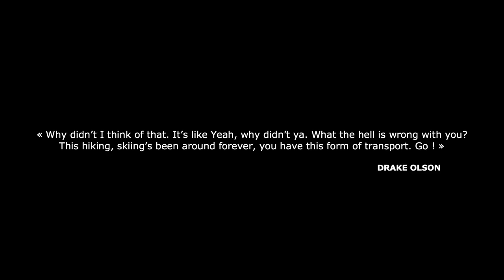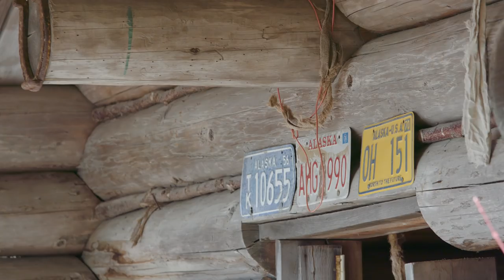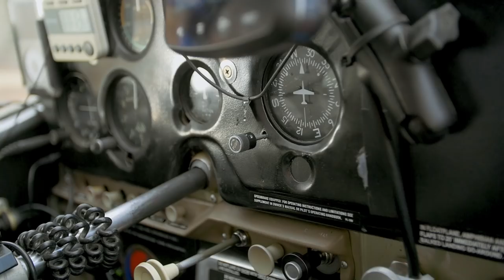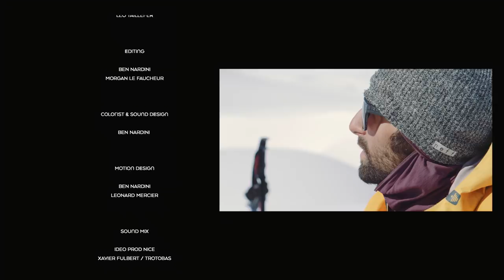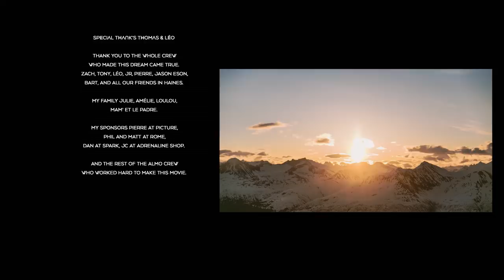STORM TROOPERS : A NO FLY ZONE EXPEDITION in ALASKA : Full movie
A NO FLY ZONE EXPEDITION IN ALASKA
by PICTURE ORGANIC CLOTHING

Following the path of the greatest free riders and the extreme desire to bring this summit back to life, Léo & Thomas set out on a journey to the top by walk, a first time in its history !

On the Arctic lands where climate change is real, the challenge takes on its full meaning behave with humility to protect and enjoy the magic of these lands
Alaska !

Produced by :
PICTURE ORGANIC CLOTHING / ALMO FILM

Written & directed by :
Morgan Le Faucheur

Director of photography :
JR Ceron

Aerial cinematography :
Pierre Frechou

Post Production & Editing :
Ben Nardini
Morgan Le Faucheur

Music supervision :
Alex Nebout
Morgan Le Faucheur

Starring :
Thomas Delfino
Léo Taillefer
Zach Clanton
Tony Pavlantos
Drake Olson

Location :
Alaska

BRUCE MAGINNIS / MARK WILLIAMS
ANYTHING THAT YOU WANT

AV.I THE GREAT ESCAPE
TEALER RECORDS

YOU SHOULD INSTRUMENTAL
MARS OCTOBRE MUSIC

AMONE - HELLO SUNSHINE
QDS RECORDS

HIP HOP DOZER - A WOMAN

HIP HOP DOZER - ACAPULCO

AV.I - THE GHETTO
TEALER RECORDS

MARK ALLAWAY / JEFF LARDNER
BONGO BAY

CHRISTINE - ATOM FROM HEART
Mouton Noir Records

Follow : @pictureorganicclothing / @almofilm